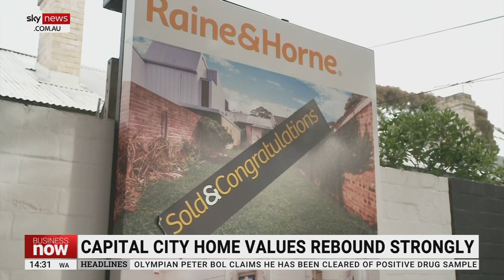Capital city home value jump reverses declines from last year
REA Group's PropTrack says capital city home values jumped 0.23 percent in July and reversed the majority of the declines seen last year.

Price growth was strongest in Sydney, up 0.28 percent for the month with annual growth of 3.16 percent and a median value of $1.046 million.